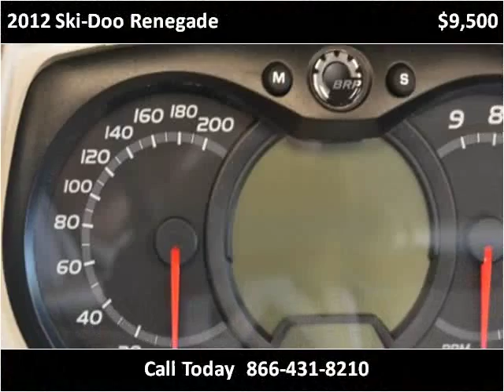2012 Ski-Doo Renegade Used Cars Ellington CT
This 2012 Ski-Doo Renegade is available from Lee's Auto Ranch.